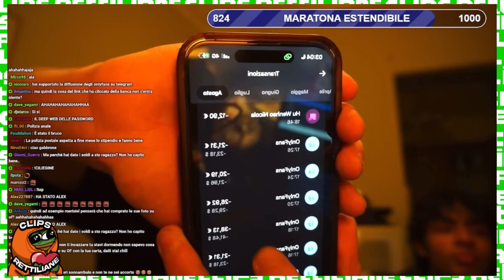IL GABBRONE DERUBATO DA UN FAN! SPIEGA IN LIVE COME GLI SONO STATI RUBATI 1800 EURO PER ONLYFANS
Il gabbrone durante la sua ultima live su kick e youtube spiega come un suo fan gli abbia rubato milleottocento euro per dei contenuti di onlyfans